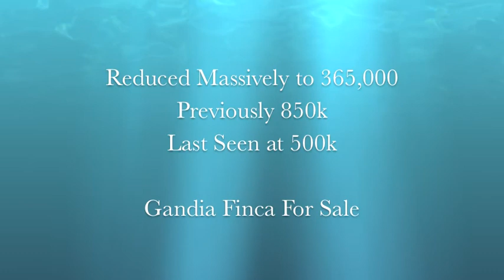Hugely Reduced Gandia Villa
brings you an absolute bargain, a lovely finca reduced by over 50% from an original 850k down to a mouthwatering 365k. It has appeared before in the Spanish Property Magazine when it was 500k but we didn't have so many readers then. I suspect it will be snapped up now at the new highly attractive price.

Eight bedrooms, four bathrooms, 450m2 of house, 10,000m2 of land and lovely gardens and pool apart from the high quality accommodation. Excellent property all round.